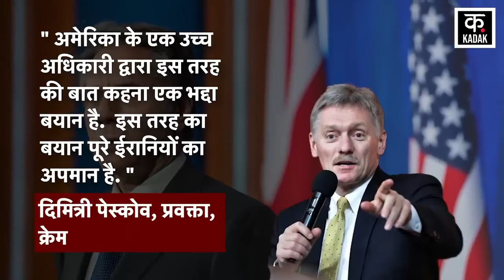Iran President Raisi Death : ईरान के राष्ट्रपति की मौत में किस देश का हाथ ? Netanyahu | Putin | N18V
हेलिकॉप्टर हादसे में ईरान के राष्ट्रपति इब्राहिम रईसी की मौत हो गई है. क्रैश में ईरानी राष्ट्रपति, विदेश मंत्री और गवर्नर की मौत हो गई है. ईरान की सरकारी मीडिया ने इसकी पुष्टि कर दी है.